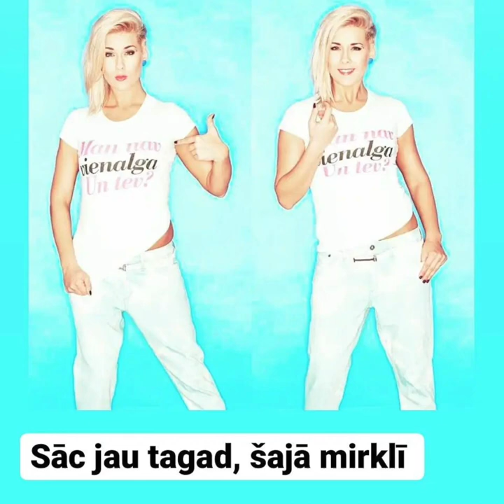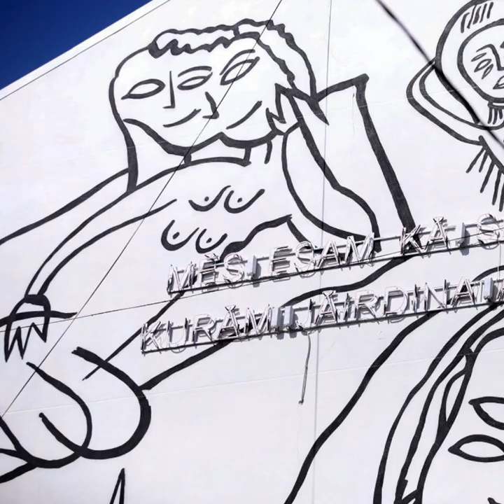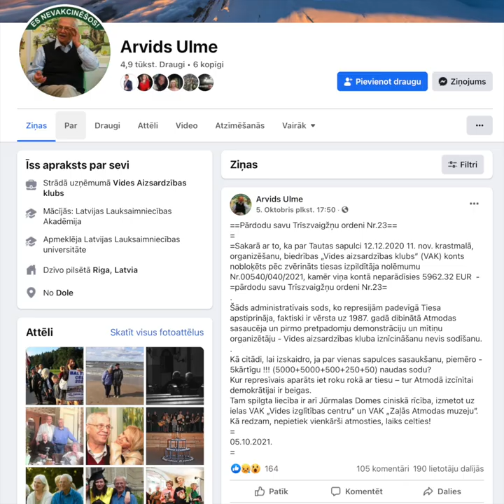Ar ko Džilindžers atšķiras no Kaimiņa, ko Brekte īstenībā attēloja uz sienas S2/E7 🎭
Kā deputāti iztika bez feisbuka, instagrama un WhatsApp?

Stīvais Nemelo 2.sezonas 7.sērijā:
👉 Kā Urbanovičs iztika bez Feisbuka?
👉 Kādēļ Satversmes tiesas kandidāte Kucina nepatīk sievietēm?
👉 Ko Brekte īstenībā attēloja uz sienas?
👉 Kādēļ Ralfs Eilands saplūda ar jūru?
👉 Ar ko Džilindžers atšķiras no Kaimiņa?
👉 Vai Evitai jāmaina matu krāsa?
👉 Kādēļ antivakseris, VDK aģents Ulme nevar notirgot savu Triju Zvaigžņu ordeni?
👉 Vai Ivaram Zariņam patīk meitenes?
👉Deputātu slepenās sarunas

Producents: Ansis Pūpols
Komiķis: Maksims Trivaškevičš
Montāža: Jēkabs Jozauskis
Žurnāliste/reportiere: Evita Birziņa
Operators: Kaspars Rudzītis